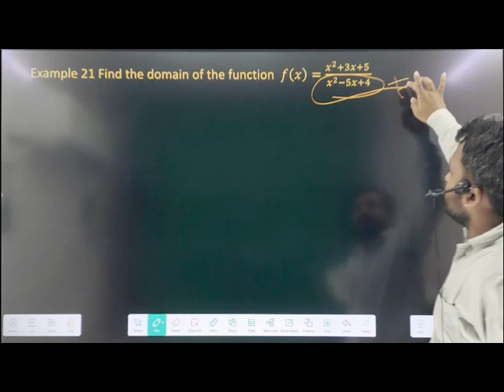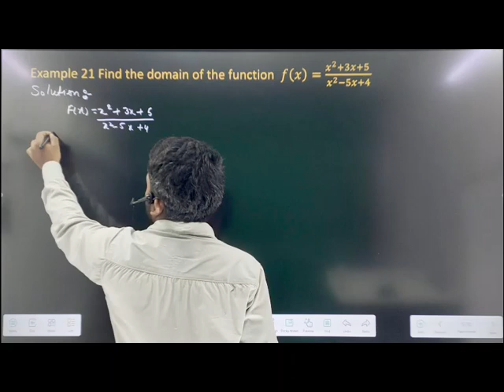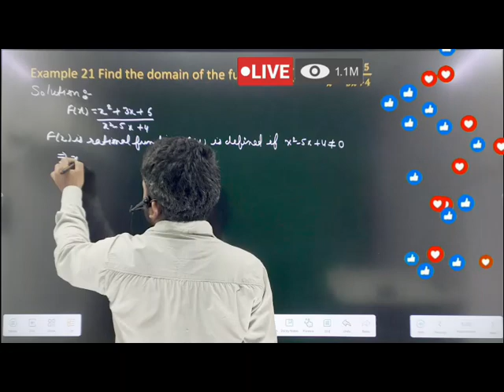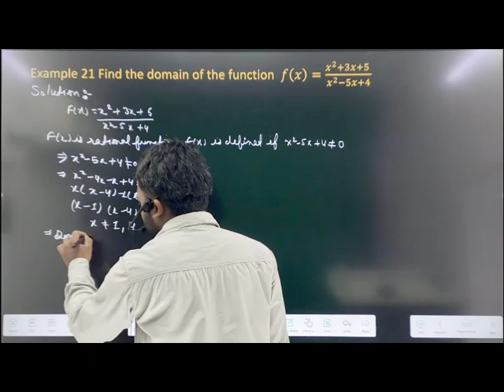relation and function important Examples ncert class 11